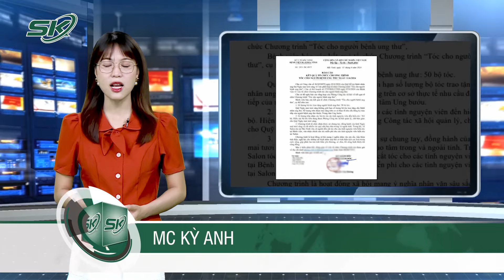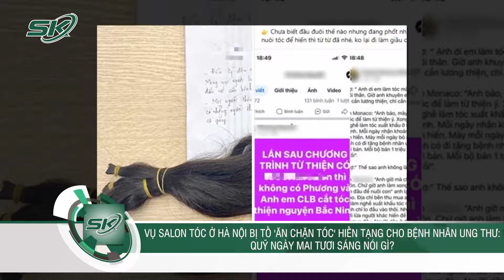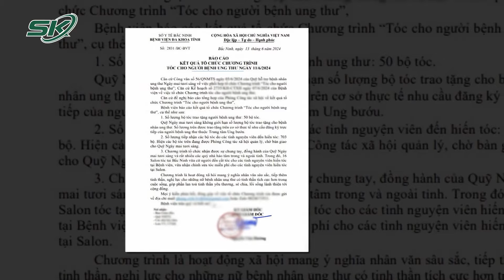Trưa 14/6: Vụ Salon Tóc Bị Tố 'Ăn Chặn Tóc' Hiến Tặng Cho Bệnh Nhân: Quỹ Ngày Mai Tươi Sáng Nói Gì?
SKĐS | Vừa qua, trên mạng xã hội lan truyền những hình, ảnh thông tin liên quan đến vụ việc một salon tóc ở Hà Nội bị tố ăn chặn tóc hiến tặng cho bệnh nhân ung thư. Liên quan đến vấn đề này, Ông Nguyễn Bá Tĩnh - Phó Giám đốc Quỹ Ngày mai tươi sáng, đơn vị trực tiếp thực hiện chương trình "Tóc cho bệnh nhân ung thư" đã có thông tin chính thức, khẳng định những tin tức đang lan truyền trên mạng xã hội là không chính xác.

Mời quý vị và các bạn xem thêm: Giai Đoạn 2 Vụ Tập Đoàn Vạn Thịnh Phát: Đề Nghị Truy Tố 34 Bị Can